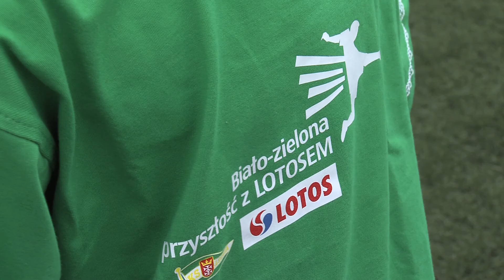Piłka nożna na Kociewiu 2013